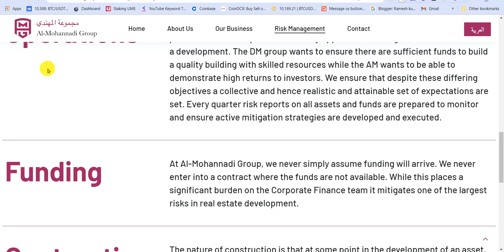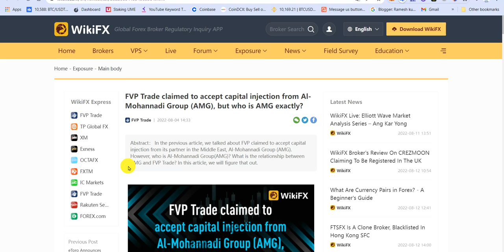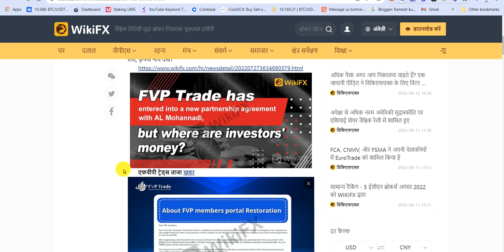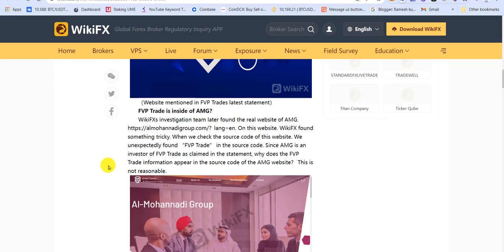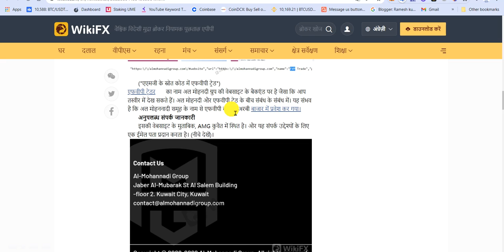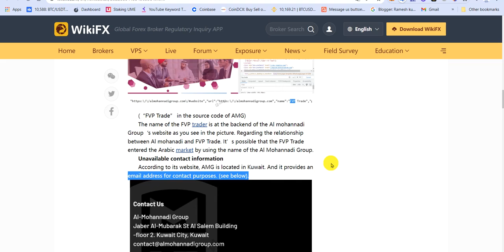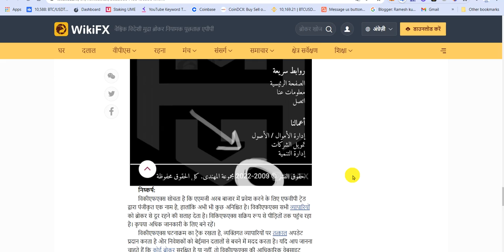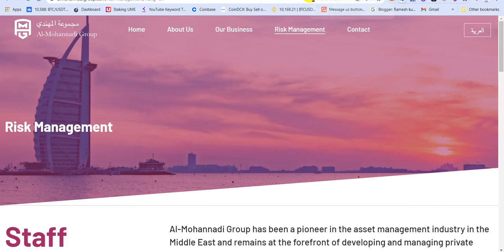Fvp Trade A new Partnership Agreement With AL Mohannadi Group News